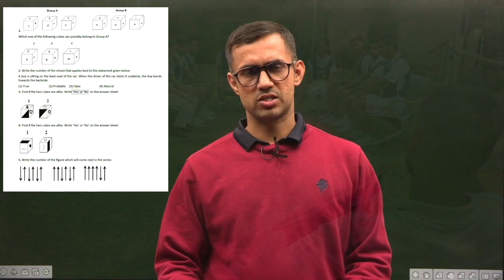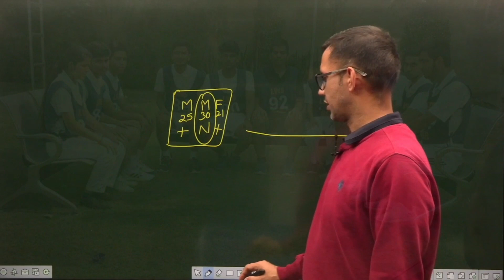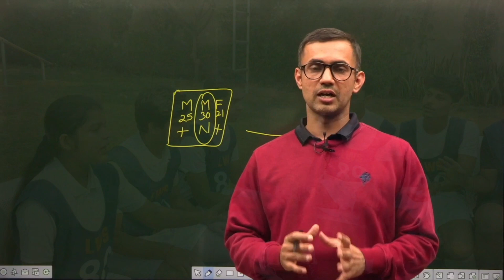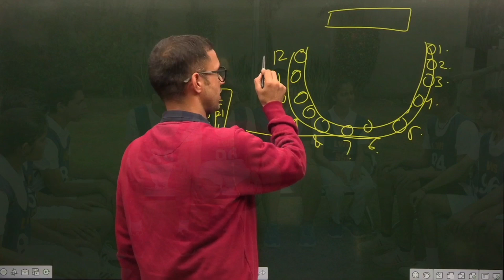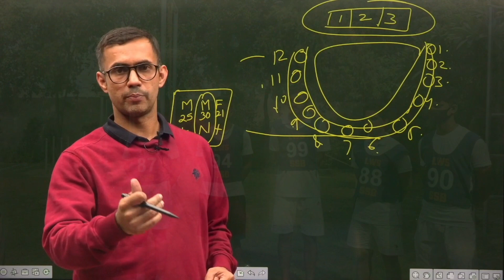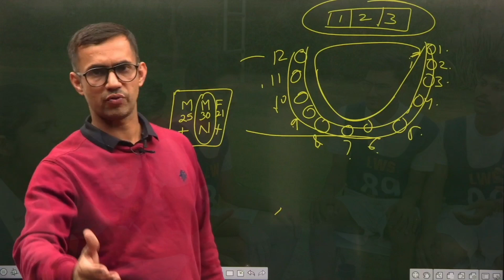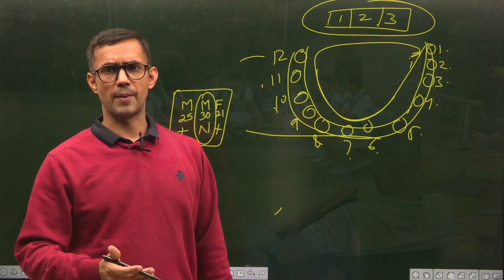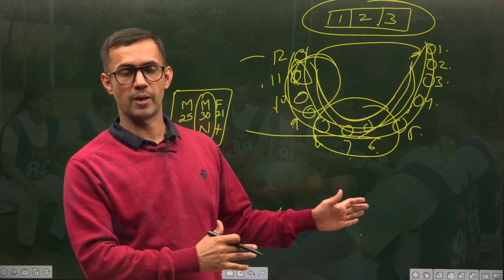Want To Screen In SSB? 💥Do's and Dont's are Here! | SSB Screening Process Explained | LWS SSB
In this video you will get to know about complete screening process of SSB Interview and you will learn what should you do and don't during yours SSB Interview.
Learn With Sumit launched LWS SSB Interview where you'll find all SSB Interview Tips and Tricks along with complete information from Experience Officers & Experts. You will know the questions asked in SSB Interview,  SSB Interview tricky questions, SSB Interview Whole Procedure, How is SSB Interview Conducted, and more will be explained in detail.

We aim for NDA Recommended 2023 With Complete Guidance On the Process Of SSB Interviews.